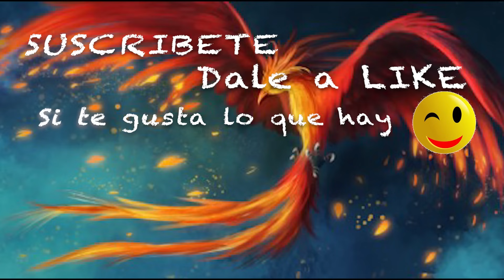Espero que sepáis ver la importancia de VIVIR. Vlog 1202 Alicia Cuenta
El compartir ciertas experiencias, igual os hacen ver cosas